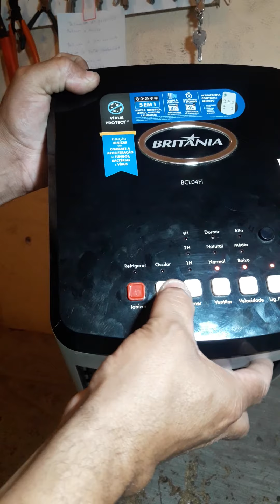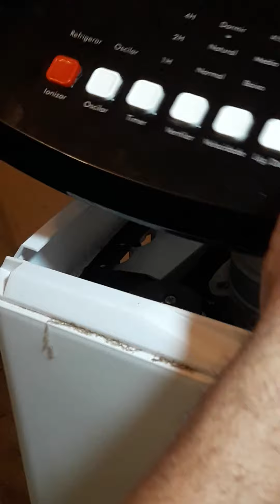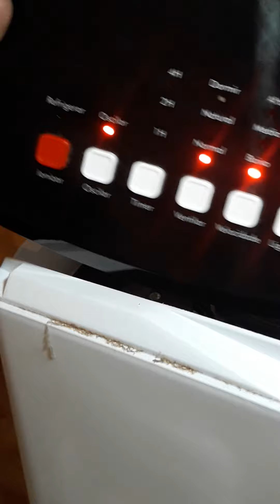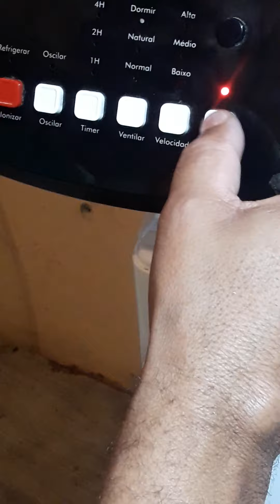Climatizador Britânia não oscila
Como desmontar climatizador Britânia

Modelo do climatizador:Blc04fi

P6
E3